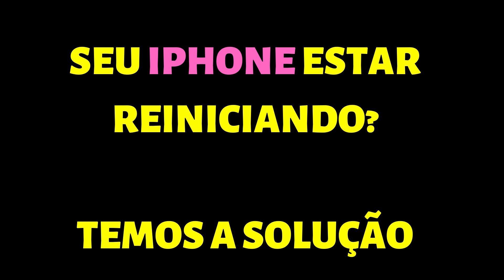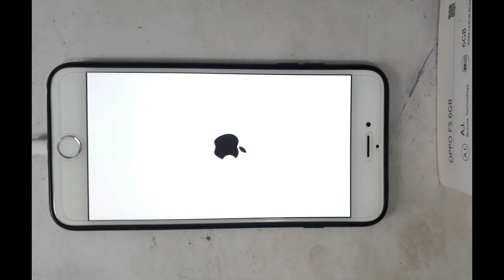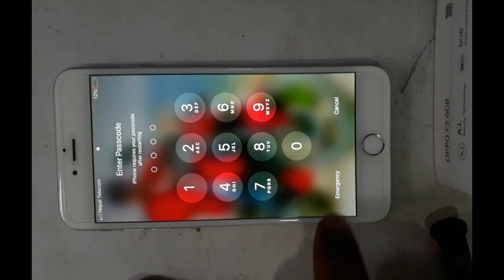IPHONE REINICIANDO SOZINHO. Iphone inicia e desliga. Solução 2025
IPHONE REINICIANDO SOZINHO

iphone inicia mas nao liga

IPHONE 5, 5c, 5s, 6, 6s plus, 7, 8, X, 11 12 13 pro max REINICIANDO SOZINHO. SOLUÇÃO

Iphone Reiniciando e desligando Sozinho. Como Resolver? Solução Simples.

Essa dica é para iphone  5, 5c, 5s que fica reiniciando sozinho e mostra com uma dica simples como pode ser solucionado. Essa solução pode ser estendida para qualquer iphone, iphone 6 e iphone 7, iphone 8, iphone x e suas versões. Essa dica serve também para iphone 4 e suas versões.